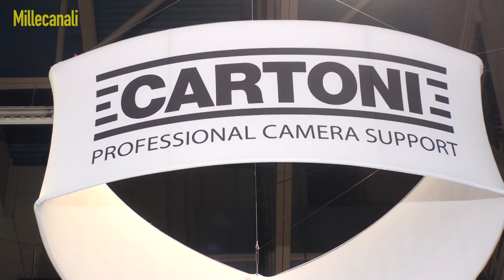NAB 2014: Elisabetta Cartoni - Booth CARTONI